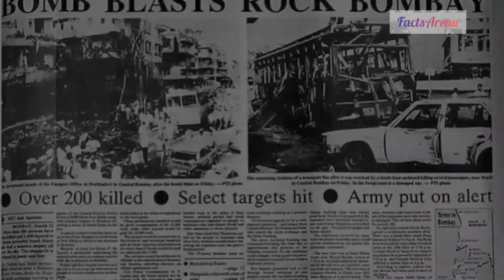അന്വേഷണ ഏജൻസിയായ NIA യെക്കുറിച്ച് അറിഞ്ഞിരിക്കേണ്ട കാര്യങ്ങൾ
കേരളത്തിലെ സ്വർണ്ണകടത്ത് കേസ് അന്വേഷിക്കാൻ പുതുതായി നിയോഗിക്കപ്പെട്ട അന്വേഷണ ഏജൻസിയായ NIA യെക്കുറിച്ച് പൊതുവായി എല്ലാവരും അറിഞ്ഞിരിക്കേണ്ടതായ വസ്ഥുതകൾ വിവരിക്കുന്ന വീഡിയോ

NIA facts in malayalam|Intelligence agency|interpol facts malayalam|CBI facts malayalam|what is NIA in malayalam